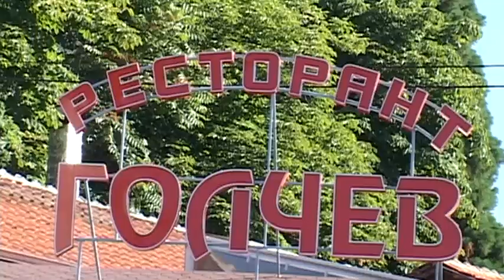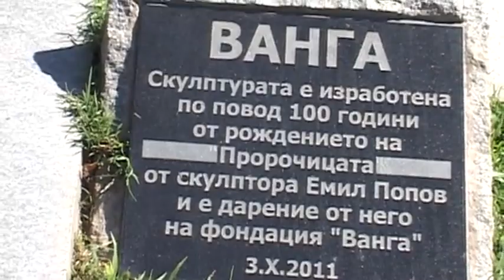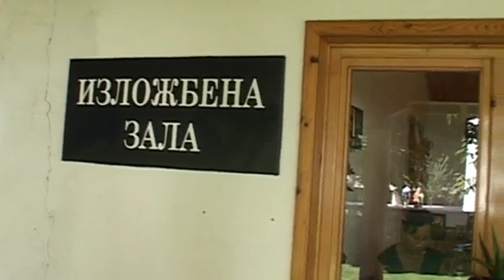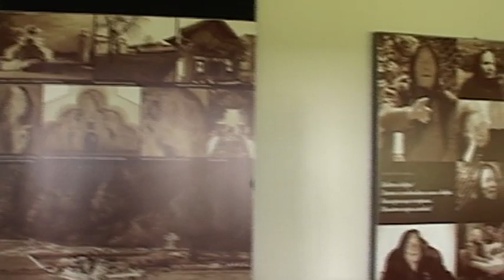Випуск 1967 г.от ТМП Бобов дол в Сандански и Рупите 2016 г.